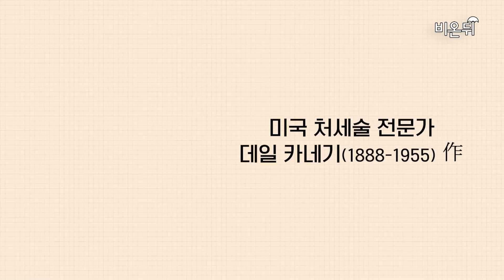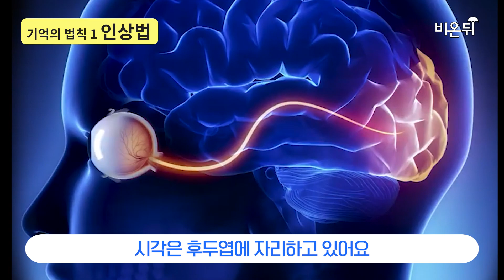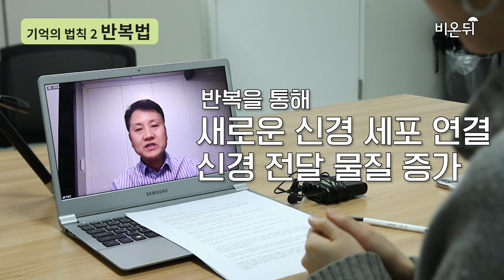기억력이 좋아지는 세 가지 방법 "비온뒤 2021 신년특집"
신년 계획의 핵심 "공부"
공부의 핵심은? "기억력" "암기력"
신년부터 기억력 짱짱~ 공부 잘 하고 싶은 여러분, 기억력이 약해진 느낌이 드는 분들을 위한 영상!
미국 작가 '데일 카네기'의 성공대화론에 나온 기억력 향상 방법 3가지를 이일근 신경과 전문의와 함께 자세히 풀어봤습니다.

제작 : 차종은 PD, 박정은 PD, 이주관 PD